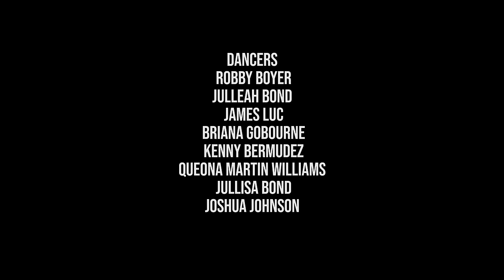Kranium - Toxic (Remix) [feat. JessB] [Official Dance Video]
Kranium - Toxic (Remix) [feat. JessB]

Creative Directed & Directed by Torey Nelson

Producer
Brianna Harrison

Film & Editor
HazzVision

Choreographers
Jullisa Bond x Kenny Bermudez

Dancers
Robby Boyer
Julleah Bond
James Luc
Briana Gobourne
Kenny Bermudez
Queona Martin Williams
Jullisa Bond
Joshua Johnson

The official YouTube channel of Atlantic Records artist Kranium.